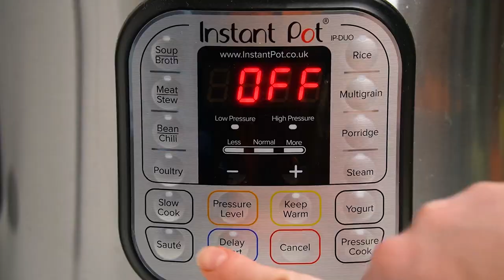Instant Pot Butternut Squash Soup